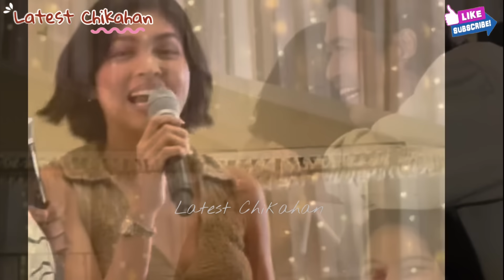ART ATAYDE TINAWAG NA MAGIGING LOLA NA ANG KANYANG KATABI SA KAMA ❤️ GANAP SA BABY SHOWER NI RIA & Z